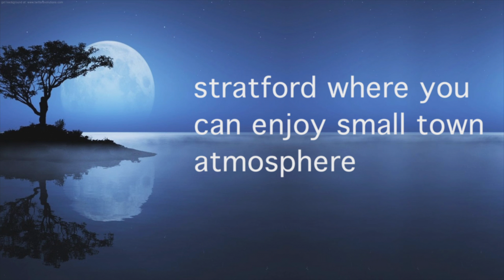Stratford — Ontario Discovery Clips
This short clip is part of the series ONTARIO DISCOVERY CLIPS, an initiative of the Avid editing lab of Trebas Institute Film Program.

This clip was the final assignment of a students,  A. Abdulrahman,  to complete the intro level training in Avid Media Composer.
Instructor:  François Aubry.